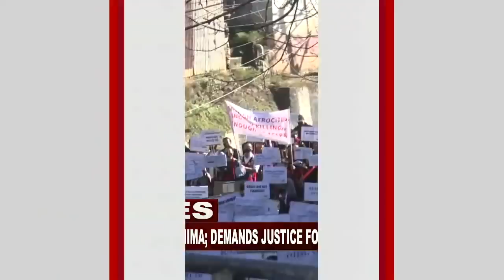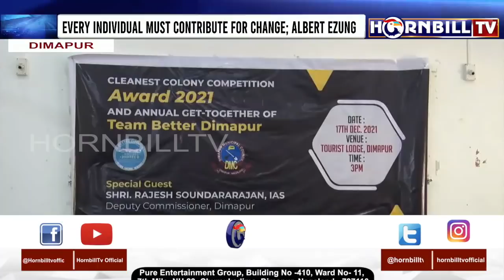HORNBILLTV PRIME @ NINE 17th DECEMBER 2021